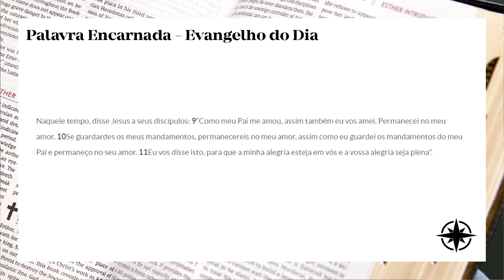PALAVRA ENCARNADA - 06/05/2021 - Meditação do Evangelho do Dia (Jo 15, 9-11)